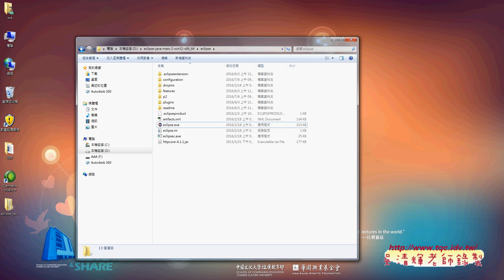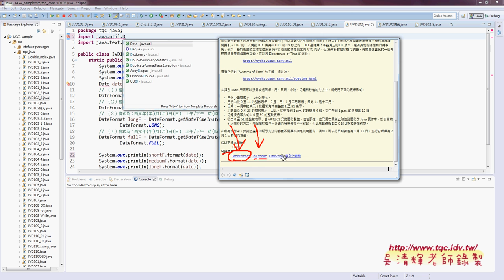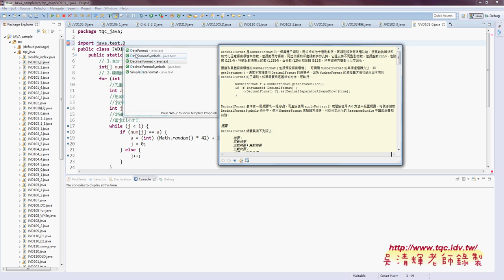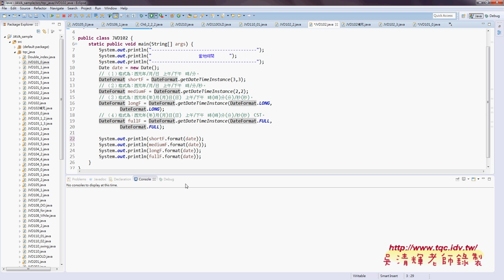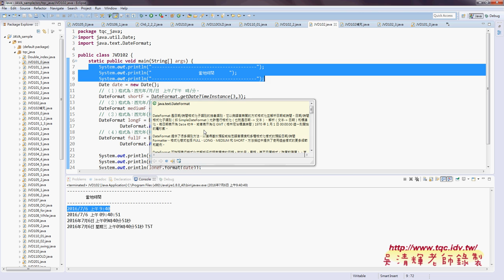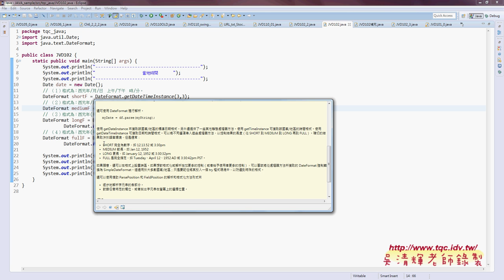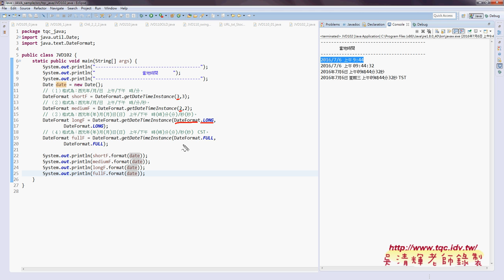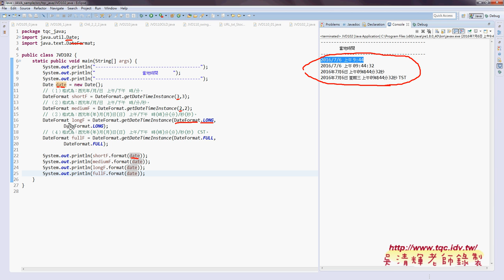01 證照102題如何取得系統時間與格式化